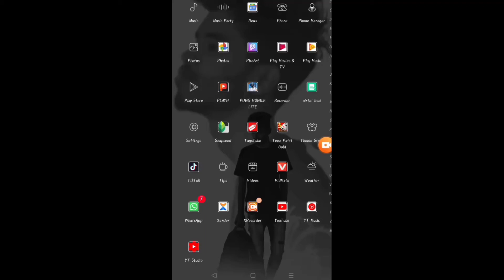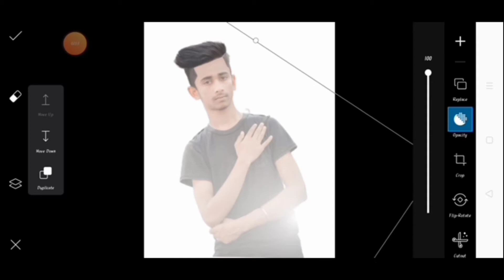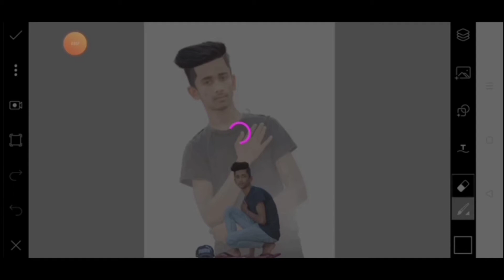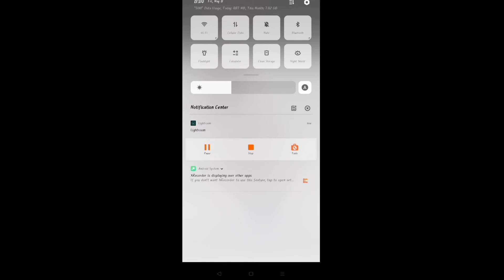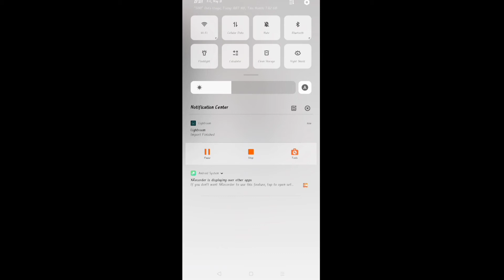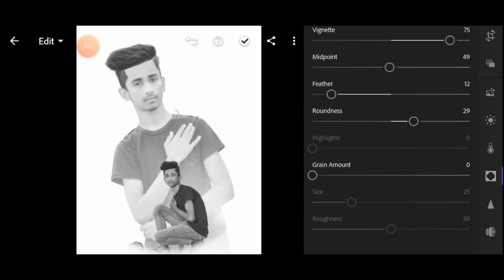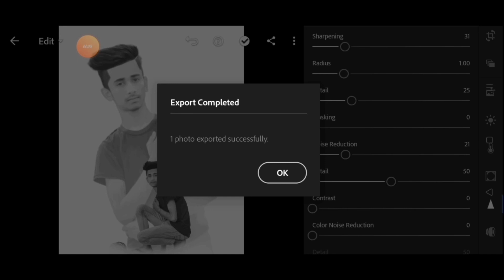Double photo editing| Picart Double Role Concept photo Editing Tutorail| insta viral double editing